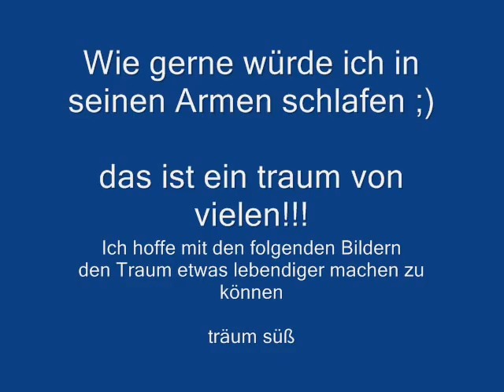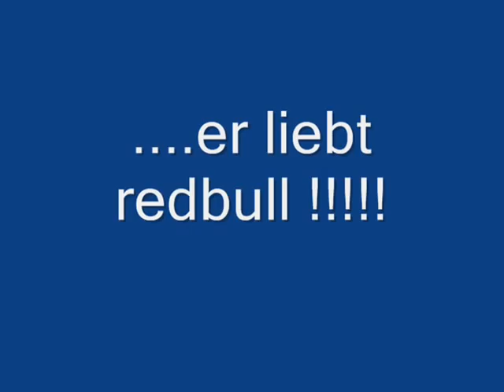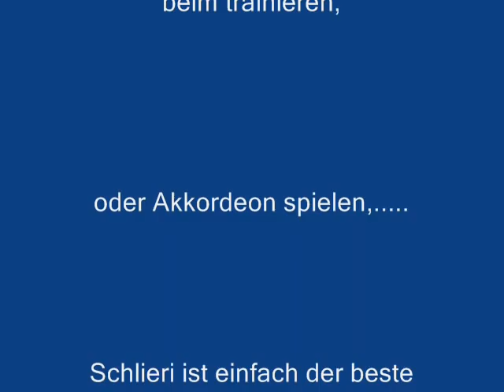Gregor Schlierenzauer, in your arms...;)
paar bilder zum träumen ... ;)unterlegt mit in your arms- stanfour